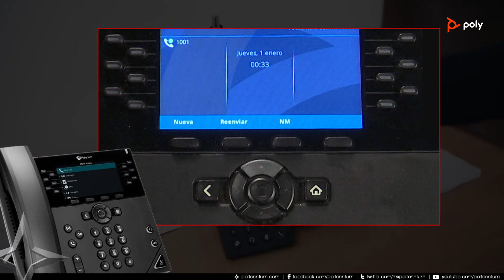Revisar Historial con el teléfono IP Poly (VVX 450, 350 y 250)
Función de usuario para revisar el historial de llamadas mediante los teléfonos VVX 450, 350 y 250 de Poly